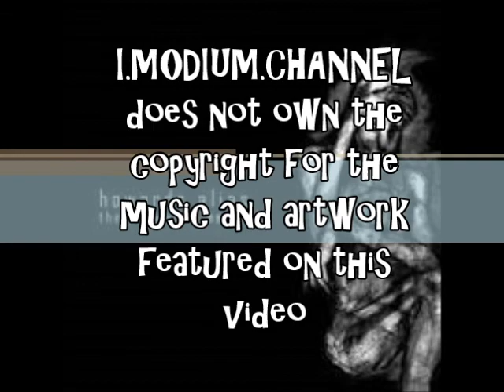HOWARDS ALIAS the answer is never (FULL ALBUM)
HOUSEHOLD NAME RECORDS
                2004 - HAUS070

                TRACK LIST

                Chasing Amy
                The Weekend Trip (03:11)
                Anthem For Doomed Youth (06.27)
                Blossom (10:08)
                W.O.R.L.D. (13:29)
                Underground (16:21)
                Love Loss Learn (19:55)
                40 Winks (24:33)
                Elizabeths Song (30:33)
                June 3rd (34:51)
                The Grandeur Challenge (38:52)
                Song For A Friend (41:13)
                Advent For The Zealous (45:15)
                The Drop (47:45)
                The Awakening (52:36)
                The End (57:27)